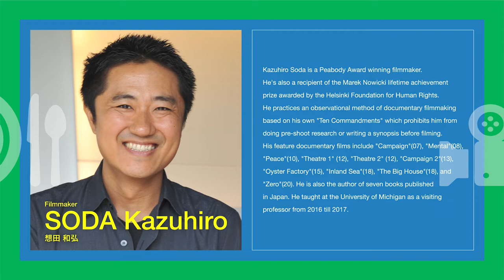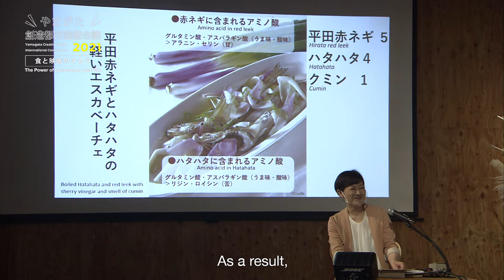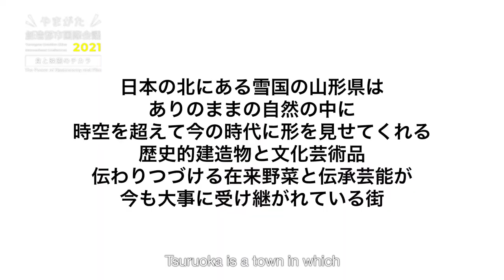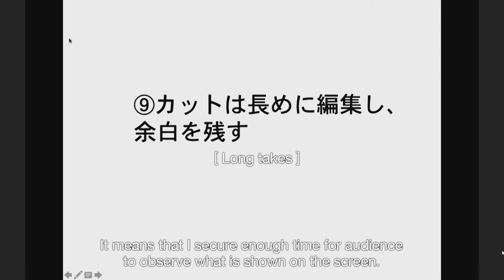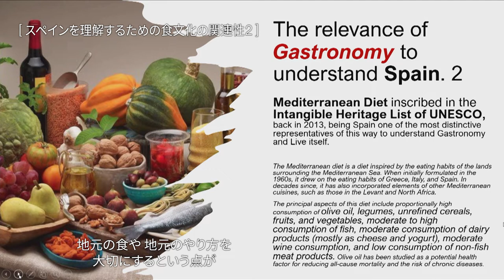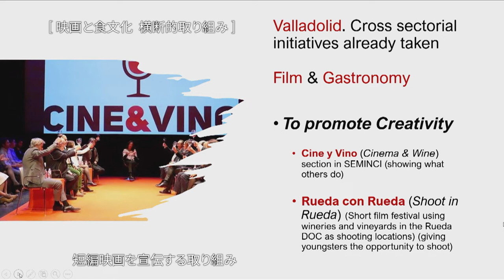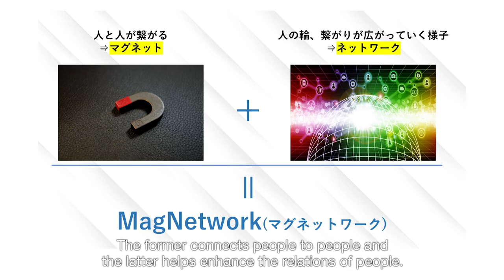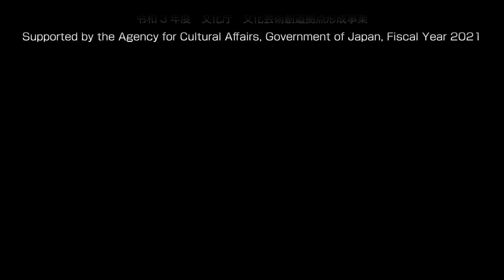【パネルディスカッション「食と映画のチカラ」/ Panel Discussion "The Power of Gastronomy and Film"】やまがた創造都市国際会議2021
「やまがた創造都市国際会議」は、これまで国内外の創造都市担当者や映画関係者を招き、映画や創造都市をテーマとしてシンポジウムを開催し、映像文化が有する創造性や可能性、都市の未来について考えて参りました。今回の国際会議は、食文化創造都市・鶴岡市と連携し、「食と映画のチカラ」をテーマにしたシンポジウムのライブ配信を山形国際ドキュメンタリー映画祭2021の開催期間中に行いました。その模様を英字幕付きでアーカイブ配信します。

The Yamagata Creative Cities International Conference was held in the past by inviting focal points of domestic or overseas Creative Cities and various speakers from the film-industry, holding symposiums themed on film and creative cities, reflecting on the creativity and possibilities found in film culture and sustainable urban development. In this year's conference, an online symposium under the theme of "The Power of Gastronomy and Film" was held and live-streamed in collaboration with Tsuruoka, a UNESCO Creative City of Gastronomy, during the Yamagata International Documentary Film Festival 2021. This is an archive of the live streaming subtitled in English.

【パネリスト】

◆ 奥田 政行 氏 （アル・ケッチァーノ オーナーシェフ）

1969年12月山形県鶴岡市生まれ。地元高校を卒業後に上京しイタリア料理、フランス料理、純フランス菓子、イタリアンジェラートを修行。帰郷後に2つの店で料理長を歴任。 2000年、在来野菜など旬の地元産こだわり食材を使った現在の店「アル･ケッチァーノ」を鶴岡市に独立開業。2009年、銀座の山形県アンテナショップの2階に「ヤマガタサンダンデロ」をオープン。2010年第1回「辻　静雄食文化賞」、第一回農林水産省料理マスターズ受賞、2020年「文化庁長官表彰」を受賞するなど、数々の功績を残す。イタリアンシェフという顔の他に、「寿司」、「フレンチ」、「菓子」まで幅広く料理をする。自然、地球を読み解きし、料理にしていくのが得意で、日本だけにとどまらず、世界でも活躍している。

◆ 想田 和弘 氏 （映画作家）

映画作家。1970年、栃木県足利市生まれ。東京大学文学部宗教学科卒業。ニューヨーク・スクール・オブ・ビジュアル・アーツ映画学科卒業。日米を往復しながら、ナレーションやBGMや台本を排した「観察映画」と呼ぶドキュメンタリーの方法を提唱・実践。監督作品に『選挙』『精神』『Peace』『演劇1』『演劇2』『選挙2』『牡蠣工場』『港町』『ザ・ビッグハウス』などがあり、海外映画祭などで受賞多数。最新作『精神0』はベルリン国際映画祭でエキュメニカル賞を、ナント三大陸映画祭でグランプリ受賞。著書に『なぜ僕はドキュメンタリーを撮るのか』『観察する男』『熱狂なきファシズム』など多数。最新刊は『なぜ僕は瞑想するのか　ヴィパッサナー瞑想体験記』（ホーム社／集英社）。

◆ Juan Manuel Guimerans Rubio 氏 （ユネスコ映画都市バリャドリード担当者）

1967年にカディス (スペイン) に生まれ、2021年2月よりバリャドリード (スペイン) での観光・クリエイティブプロジェクトの立ち上げと運営を目的に設立された現地PPPであるバリャドリード・ツーリズム(Sociedad Mixta para lapromocióndel Turismo de Valladolid SL) のCEOを務める。同社の目的は、公的、民間、及び市民パートナーとの協力、国内および国際的なネットワークを通じて、地域の社会経済の回復と持続可能性を促進させることである。

1993年からスペインの公務員として、カスティーリャ・イ・レオン州のいくつかの省庁（公共事業、総裁職、経済開発、文化、観光）において、技術職に着任。2004年から2021年までバリャドリッド市議会の文化観光局長を務め、遺産や社会・経済の発展に関わる国際プロジェクトに参加している。教育においては、サラマンカ大学にて法学修士号を取得、ベルギーのルーベンカトリック大学の大学院でヨーロッパ法、国際法を学び、スペイン国立通信教育大学で政治学と社会学の学位を取得。スペイン国内外のさまざまな大学(ヨーロッパ、インド、ラテンアメリカ)にて講師を務め、公共管理、組織変革、スマート遺産、スマートで持続可能な観光を専門とする。

「長い年月を経て、私は映画と美食に情熱を注いできた。」と述べ、2015年からはスペイン映画委員会 (SFC) の副委員長、2019年6月からは事務局長を務め、アメリカだけでなく、インドや中国などの新興の国際映画産業での活動に定期的に参加している。2019年からは、ユネスコ創造都市ネットワークのメンバーとなった「映画都市バリャドリード」の中心的な役割を担い、また、2020年10月からはスペイン美食観光地協会実行委員会のメンバーとして、テクニカルディレクターを務めている。

◆ 地元応援クリエイターチーム BAQSAN

コロナ禍で疲弊する店や人が多い中、「地元山形を元気にしたい、盛り上げたい」「クリエイティブに地域振興」という想いに共感した8名のメンバーにより2020年7月に発足。子供の頃からインターネットやYouTubeなどを通し、日常の中でクリエイティブなものに触れ作ってきた18歳～24歳のメンバーにより構成されている。これまで多数の飲食店などを映像化し発信を行い、PRの一助を担ってきた。これからも、一人一人の技術と想いで、地元山形のみならず、日本を盛り上げる活動を展開していく。

主催：山形市、山形市創造都市推進協議会
Organized by Yamagata City and Yamagata Creative City Promotion Council

共催：鶴岡市、鶴岡食文化創造都市推進協議会
Co-hosted by Tsuruoka City and Tsuruoka Creative City of Gastronomy Promotion Council

助成：令和３年度 文化庁 文化芸術創造拠点形成事業
Supported by the Agency for Cultural Affairs, Government of Japan, Fiscal Year 2021